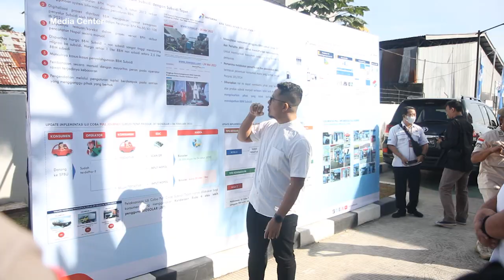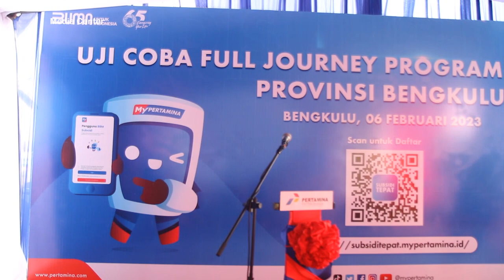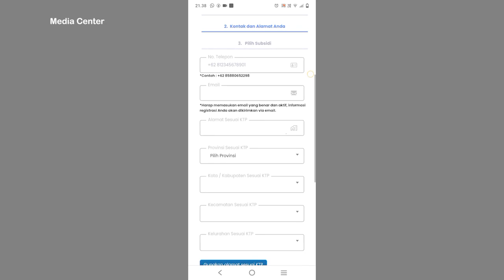Pemprov Bengkulu Dukung Penerapan Full Journey BBM Bersubsidi Pertamina